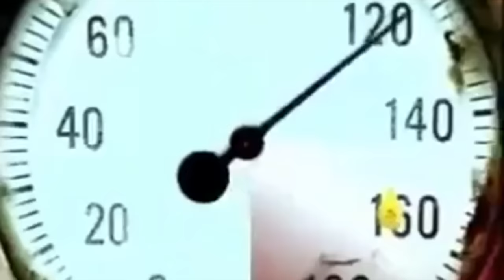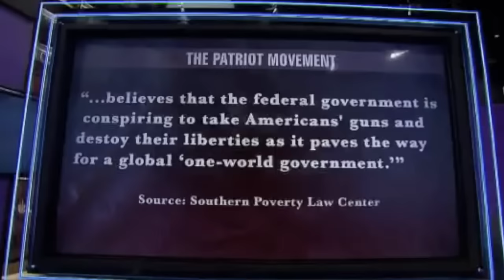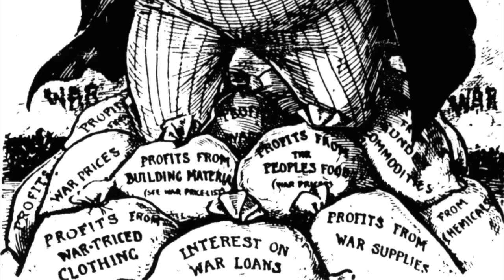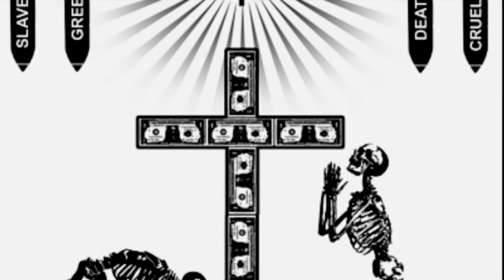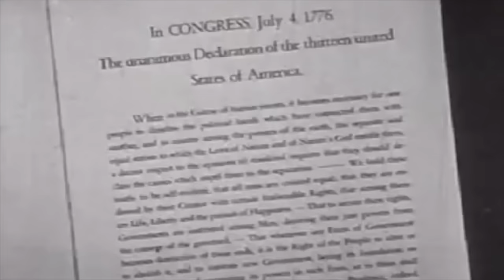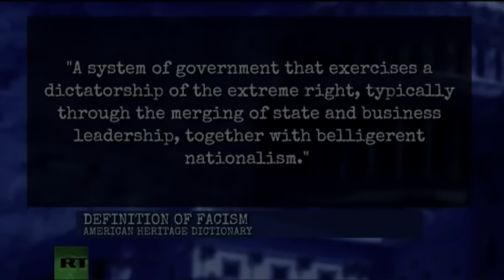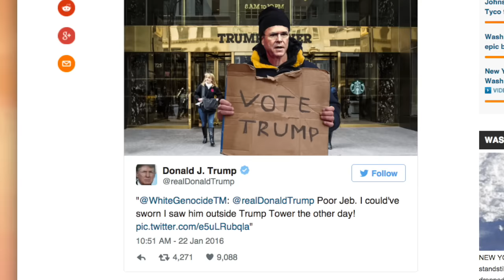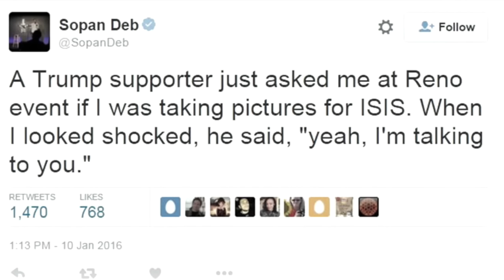Definitive Proof that Donald Trump is a Narcissistic Fascist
The following documentary examines the many parallels between Donald Trump and Adolf Hitler. Trump's right-wing populism, Islamophobia, racism, and nationalism has gained him support from white supremacists who say their groups are growing drastically thanks to Mr. Trump. In a recent interview Donald Trump refused to disavow the KKK and David Duke, and has also retweeted Neo-Nazis on his twitter account. Could Donald Trump be the Fuhrer of the Fourth Reich that Neo-Nazis have been yearning for?